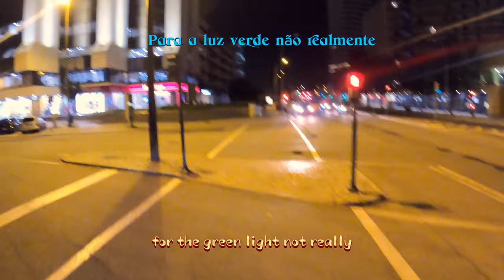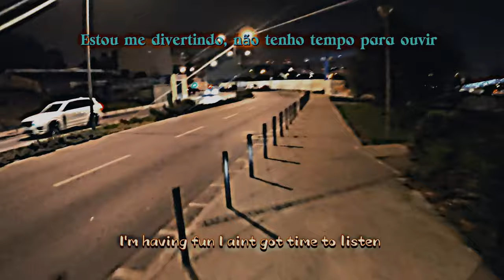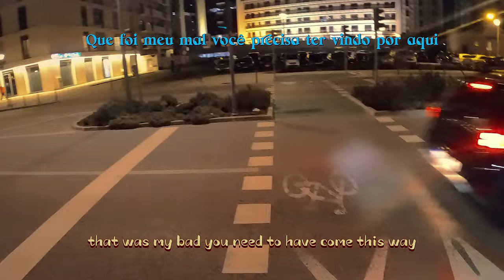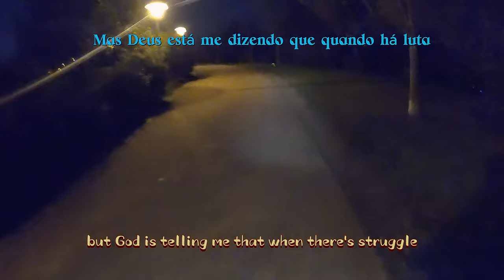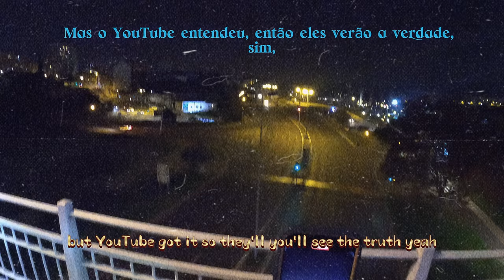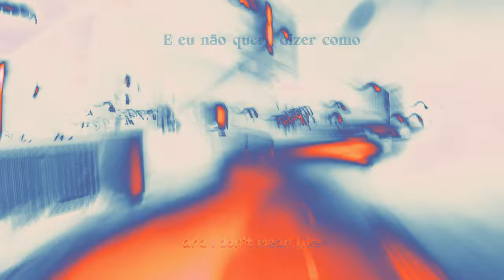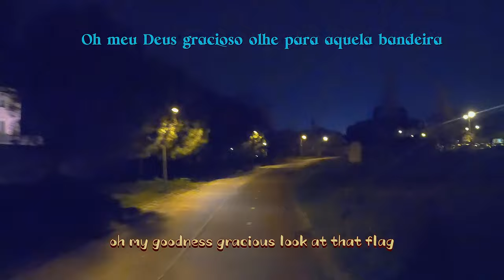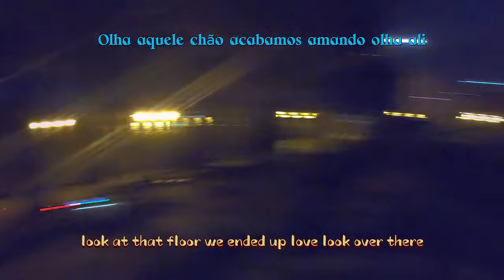My Crime-Partner and I Go On An Epic Scooter Ride: Great Music and Crazy, Fun Edits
Part of my Scooter The World Series, Join my wife and I as we tear through the streets of Lisbon on a couple of Lime Rides.

Parte da minha série Scooter The World, Junte-se a minha esposa e a mim enquanto percorremos as ruas de Lisboa em um par de Lime Rides.

Worldwide Scooter Ride
Scooter the World